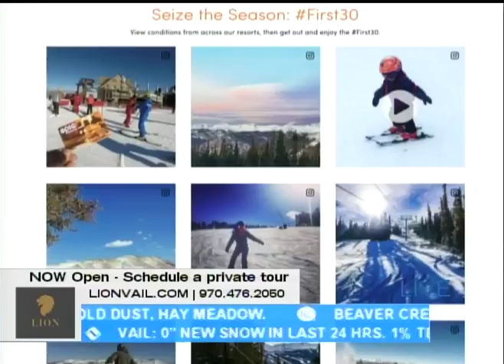First Chair The Lion 11.30.17 Good Morning Vail